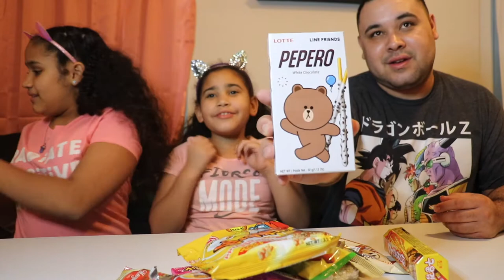Trying Snack from Korea | Snack Crate